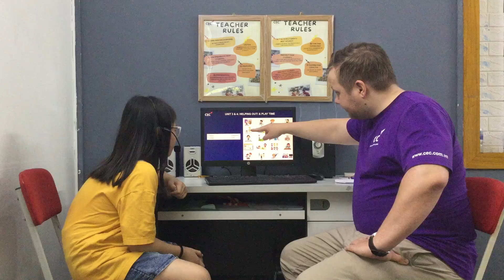CEC VQ2 | SUMMER CAMP 2022 | TẠ HÀ PHƯƠNG